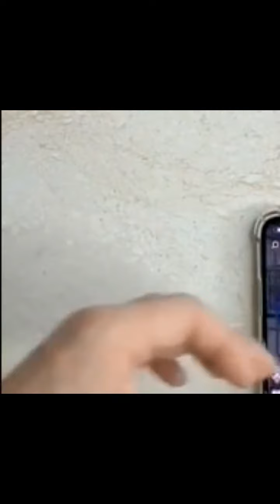Smart appliances home gadgets - Appliances for every home EP3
smart appliances home gadgets - we recommend these appliances for every home due to their handy features.

smart gadgets and appliances for your home / versatile utensils |07| - .
these are the gadgets and appliances that makes your life easier. smart gadgets and appliances for your home / versatile utensils |07| - ...

 These are the gadgets and appliances that makes your life easier.